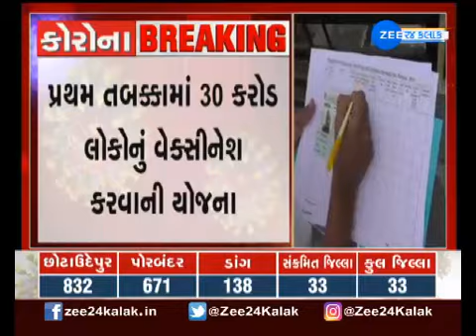Vadodara Retired Assistant Conservator Arrested | વડોદરા નિવૃત્ત મદદનીશ સંરક્ષકની કરવામાં આવી ધરપકડ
વડોદરા મુખ્ય વન સંરક્ષક કચેરીના નિવૃત્ત મદદનીશ સંરક્ષકની ધરપકડ... એસીબીએ અપ્રમાણસર મિલકત કેસમાં કાસીમ રેશમવાલાની કરી ધરપકડ... એસીબીની તપાસમાં 1.12 કરોડની મિલકતો મળી આવી... આરોપીની કાયદેસરની આવક કરતાં 55.65 ટકા વધુ મિલકતો મળી આવી... 9 વર્ષમાં આરોપીએ બેંકમાંથી 1.10 કરોડ રૂપિયા ઉપાડ્યા...